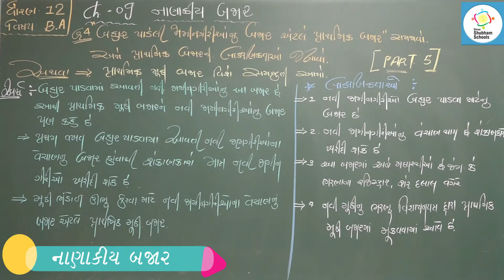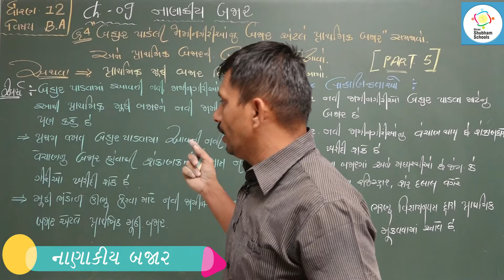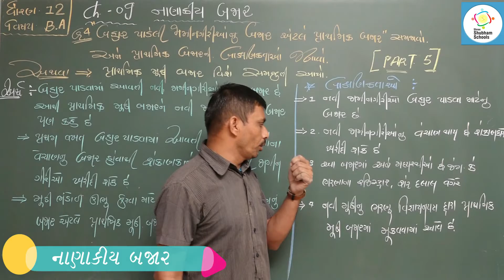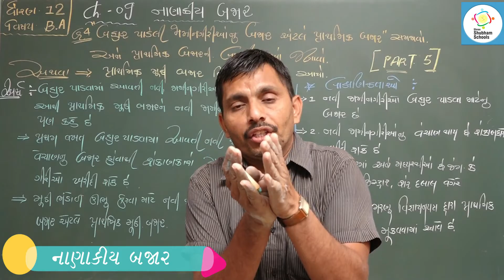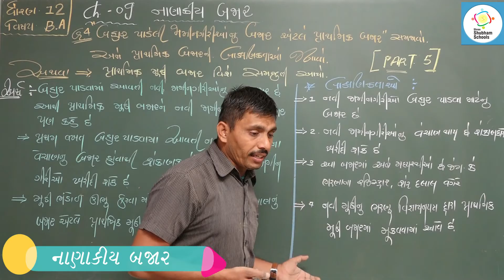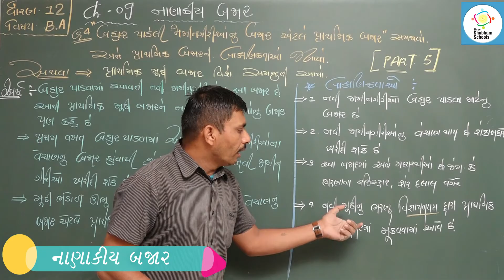ધોરણ - 12 વિષય - વાણિજ્ય વ્યવસ્થા અને સંચાલન Ch - 9 - નાણાકીય બજાર (part - 05)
ધોરણ  - 12
 વિષય  - વાણિજ્ય વ્યવસ્થા અને સંચાલન
 Ch  - 9  - નાણાકીય બજાર (part - 05)